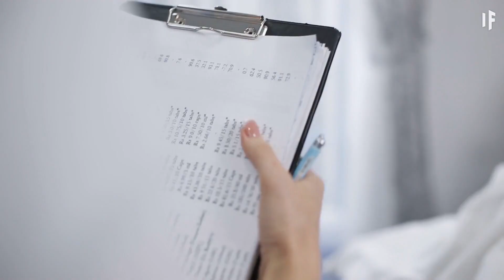E se conoscessi la data della tua morte?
Sappiamo tutti che la nostra vita dispone di un tempo limitato.
Ma non sappiamo quanto limitato.
È meglio non sapere quando moriremo?
O un conto alla rovescia ci aiuterebbe tutti a condurre una vita più felice e appagante?
E se sapessi esattamente quando morirai, cosa cambieresti del tuo stile di vita?